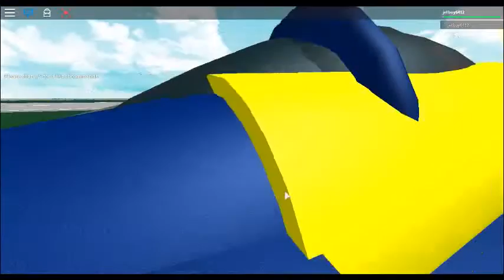BEST PILOT EVER (not really)/ROBLOX Blue Angels F-18 Simulator